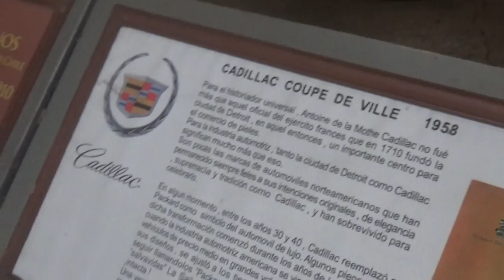Cadillac Coupe De Ville 1958 en Santiago Chile(Museo Colección Jedimar)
12 de Enero 2019